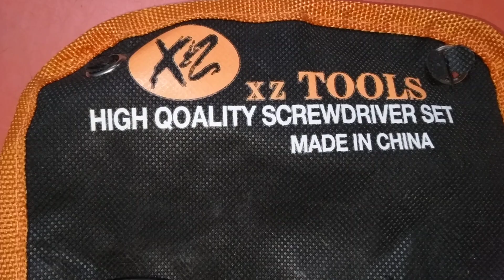The wera Kraftform Striking Screwdriver Set will Boldly go where no regular screwdriver ever should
The Wera Kraftform Striking/chisel Screwdriver set was a screaming deal for quality and depth. Starting with one, it was obvious that this set of drivers will go were no screwdriver has gone before.